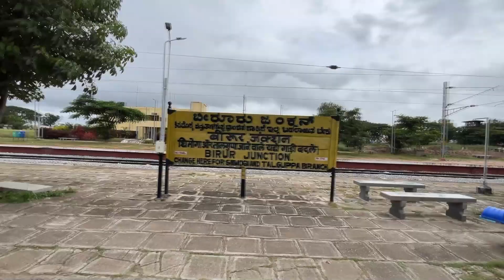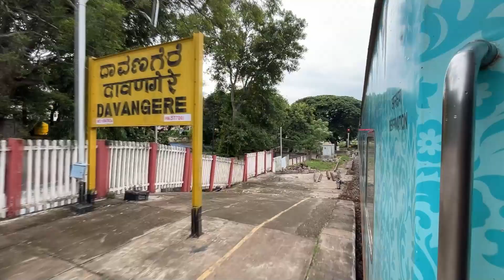BENGALURU to DHARWAD : Tiruchchirappalli - Shri Ganganagar HUMSAFAR Express Journey Part 2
JULY 2022

A Complete journey coverage from Tiruchchirappalli in Tamilnadu to Shri Ganganagar in Rajasthan. This part will show you the journey from  Banaswadi in Bengaluru to Dharwad

Hope you would enjoy this video

Train : 22498/Tiruchchirappalli - Shri Ganganagar Humsafar Express
Locos : Pune WDM3D Twins
Camera : iPhone 13 mini